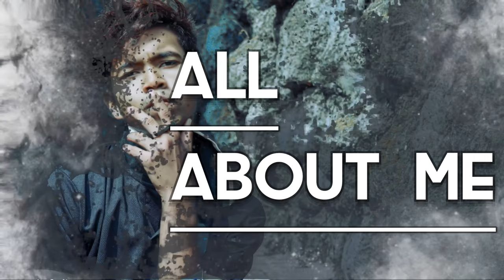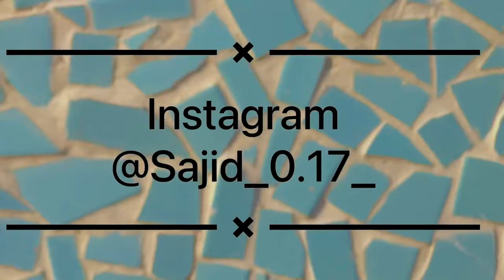TRIP VLOG | A TRIP TO AQUA MARINA |SAJID VLOGS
And watching this full video

Tysm brother Entro & Thumbnail k liye
Bhai ko follow Karo sab

Insta I’d :Sajid_0.17_

I hope you like guys enjoy this video